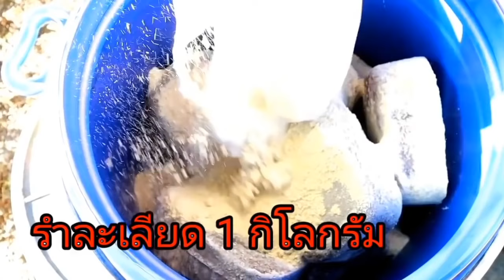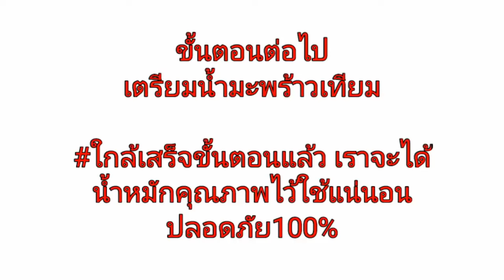น้ำหมักปลาทะเลสูตรดั่งเดิม สอนทำทุกขั้นตอนแบบละเอียด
ไอดีไลน์ @Farm99 น้ำหมักปลาทะเลแบบสำเร็จรูปขวดละ 98 บาท

การปลูกพืชผักผลไม้ การปลูกเมล่อน การปลูตรแตงโม สูตรปุ๋ยต่างๆที่ผมใช้ในการปลูก พาชมสวนเกษตร หาเทคนิกวิธีการทำการเกษตรในแบบใหม่